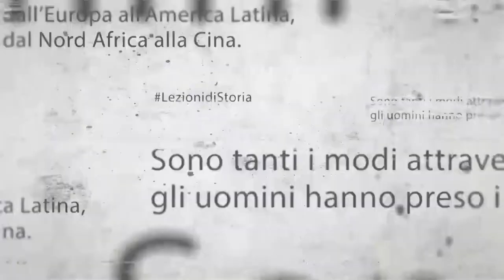Alessandro Vanoli | Maometto II e l'assedio di Costantinopoli | Lezioni di Storia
Alessandro Vanoli, storico e scrittore, ci presenta ‘Maometto II e la caduta di Costantinopoli’, la prossima Lezione di Storia del ciclo ‘La presa del potere’, dal Teatro Grande di Brescia.
Maometto II e Costantinopoli sono destinati a uno scontro frontale di dimensione epocale. Da un lato, un sultano turco di origini nomadi, salito al potere all’età di soli 13 anni; dall’altro, una città illustre e antica, dalle mura leggendarie e impenetrabili - fino all’arrivo di Maometto II, s’intende.
Per scoprire come l’incontro fra un uomo e una città ha cambiato il futuro del mondo moderno in un dialogo profondo con il passato del Mediterraneo, vi invitiamo a seguire con noi gli appassionanti snodi di questo potentissimo racconto.
La lezione sarà introdotta da Paolo di Paolo e sarà disponibile a partire dalle ore 8:00 sulla piattaforma Auditoriumplus a questo indirizzo domenica 28 marzo. Sempre domenica sarà possibile assistere a un dialogo in diretta fra Paolo di Paolo e Alessandro Vanoli e porre della domande al relatore alle ore 19.00 sui nostri canali Facebook e Youtube, quelli dell’Auditorium e quelli del teatro.
Scopri come acquistare un biglietto e guardare questa lezione o l’intero ciclo di lezioni a questo link.